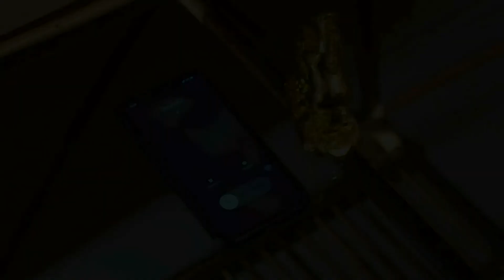Karthika Deepam - Sept 07, 2020 to Sept 11, 2020 - Week In Short - Malayalam TV Show - Zee Keralam